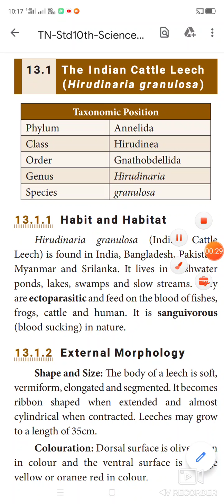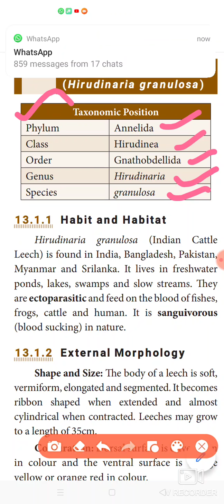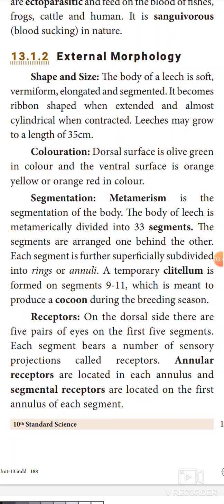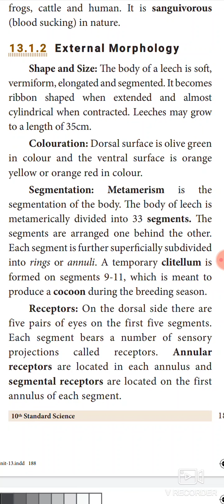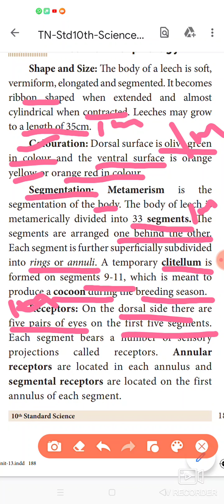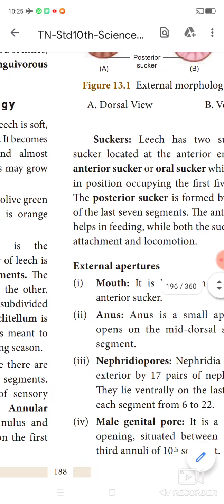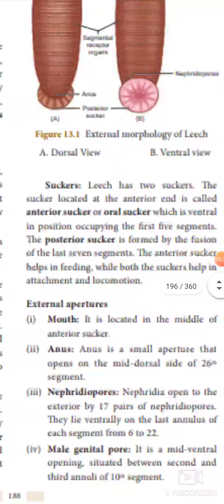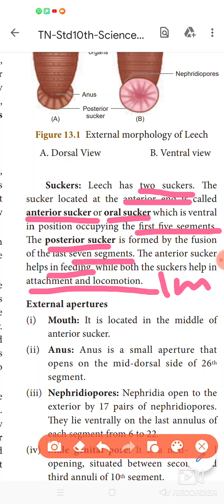UNIT - 13 - THE INDIAN CATTLE LEECH